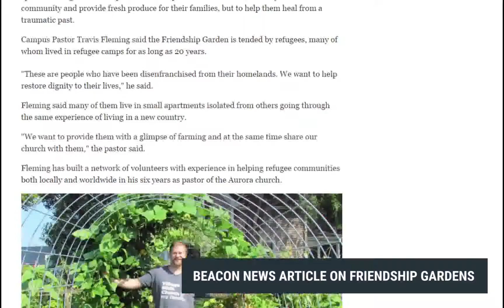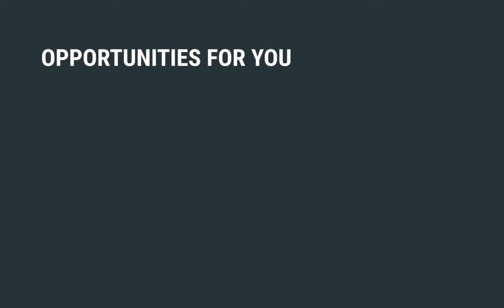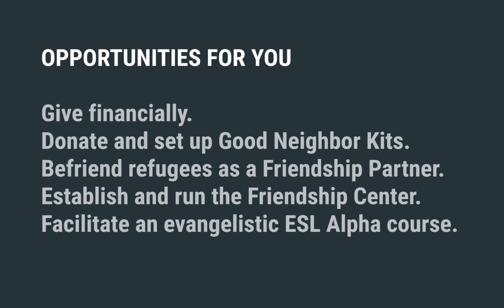Refugee Ministry at Village